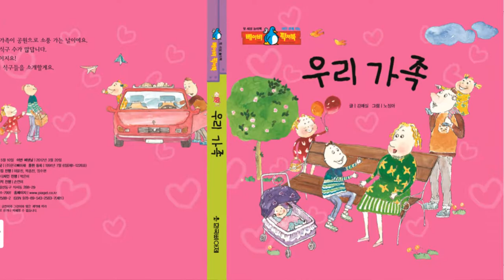꼬작수코코3호_우리가족